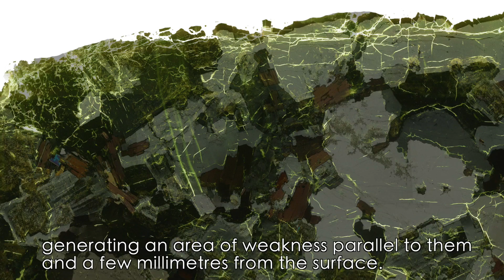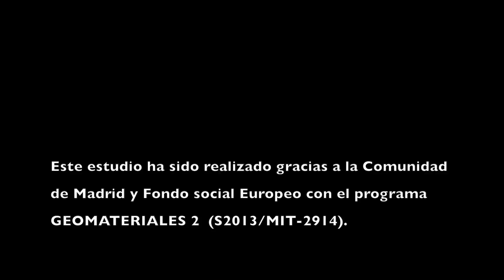Causas del deterioro más frecuente en los sillares de granito de los edificios históricos de Madrid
David Martín Freire-Lista

Instituto de Geociencias IGEO (CSIC-UCM)

El grupo de investigación Petrología Aplicada a la Conservación del Patrimonio del Instituto de Geociencias, centro mixto entre el CSIC y la UCM descubre las causas del desplacado. Es decir, el deterioro más frecuente en los zócalos de granito de edificios históricos de Madrid.
El granito es una roca ígnea; formada en el interior de la tierra por el enfriamiento del magma en la llamada cámara magmática, lo que produce la cristalización de los minerales a una profundidad kilométrica. Para que el granito aflore en superficie, es necesaria la denudación o erosión del material situado por encima de esta cámara magmática.
La pérdida de este material produce una descompresión en el granito, generando microfisuras perpendiculares a la dirección de esfuerzo distensivo. Es decir, estas microfisuras son paralelas a la superficie del relieve.

VII Concurso de Divulgación UCM